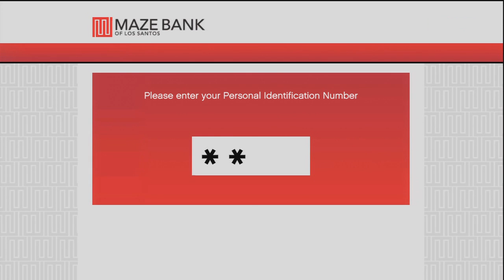GTA V ONLINE: Free Car Upgrades - Episode #5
If you liked it please do leave a like for me, it doesn't take to long and helps my channel grow as much as possible! if you'd like to leave a comment too, fell free to that also helps out!

Donations (no one is obligated to donate but if you choose to it'll be a big help to buy games to produce more videos on etc)

EXTRA TAGS -

GTA 5 Gameplay "GTA 5 Gameplay"
GTA 5 on Next Gen "GTA 5 on Next Gen"
GTA 5 Online "GTA 5 Online"
GTA 5 Online Mode "GTA 5 Online Mode"
GTA 5 Multiplayer "GTA 5 Multiplayer"
GTA 5 Online Multiplayer "GTA 5 Online Multiplayer"
GTA 5 Weapons "GTA 5 Weapons"
GTA 5 Weapons List "GTA 5 Weapons List"
GTA 5 Guns "GTA 5 Guns"
GTA 5 on Next Gen Consoles "GTA 5 on Next Gen Consoles"
GTA 5 Character Switching "GTA 5 Character Switching"
GTA 5 Customization "GTA 5 Customization"
GTA 5 Xbox 360 "GTA 5 Xbox 360"
GTA V Gameplay Video "GTA V Gameplay Video"
GTA 5 on PC "GTA 5 on PC"ze Part 2:
Grand Theft Auto 5" "Grand Theft Auto V" "GTA 5" "GTA V" "gta5"